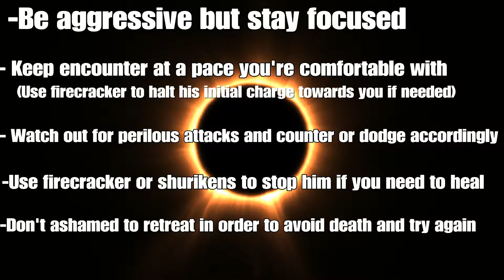Sekiro Shadows Die Twice - Purple Ninja/Purple cloak of Hirata Estate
Man was this guy tough till I figured him out. or at least my way to dealing with him.